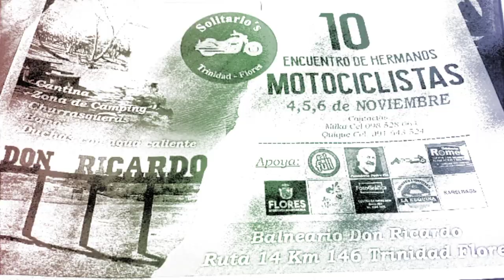🇺🇾 BALNEARIO DON RICARDO, TRINIDAD, FLORES, URUGUAY Juntada motociclista Solitario's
Muy buena juntada de hermanos motociclistas cómo ya nos tiene acostumbrado Milka de Solitario's Trinidad Flores, un lugar impecable como lo es el balneario Don Ricardo.
Una de las mejores reuniones ya que no hay casi uso de celulares por la poca señal de los mismos.
Contó con la presencia de mujeres motociclistas.